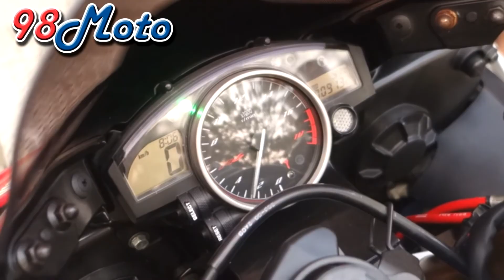Arrow Street Thunder Aluminium для Yamaha YZF R6 2008-16 года.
Оригинальная банка Arrow Thunder Aluminium доступна для заказа!